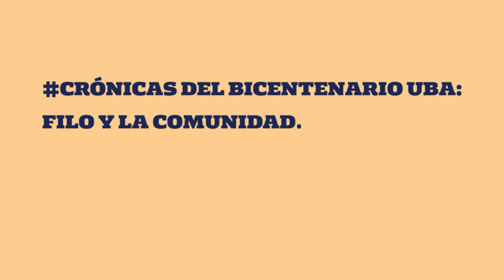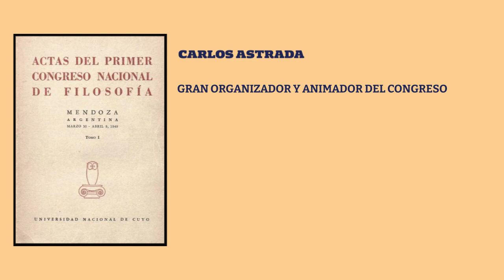Carlos Astrada en Filo:UBA (1948-1956). Por Daniel Berisso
Carlos Astrada fue profesor de Filo:UBA y Director de su Instituto de Filosofía entre 1948 y 1956, hasta que fue desplazado por la dictadura militar que derrocó al Presidente Juan Domingo Perón. Desde la Facultad y desde sus escritos, representó el pensamiento peronista, visibilizando el acuerdo político entre el academicismo y la oligarquía para negar al sujeto pueblo. Daniel Berisso, en esta Crónica, relata parte de la vida académica de lucha del filósofo y las producciones con las que la materializó.

Crónicas del Bicentenario UBA: Filo y la comunidad se propone homenajear los 200 años de la Universidad de Buenos Aires visibilizando las experiencias y perspectivas de la Facultad en cuanto a las formas y los contenidos de las vinculaciones que establecemos con sujetos, colectivos e instituciones de la sociedad. Es un proyecto de la Secretaría de Extensión Universitaria y Bienestar Estudiantil, junto con la Secretaría General de Filo:UBA.